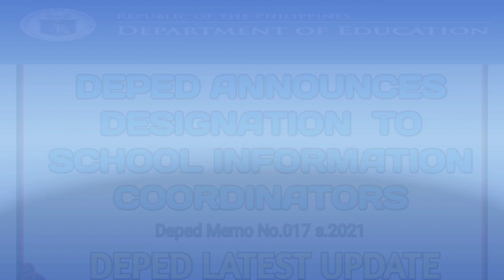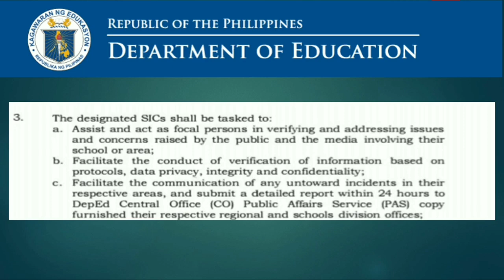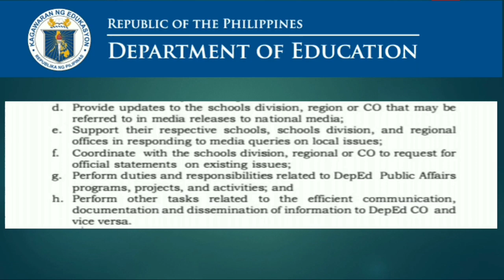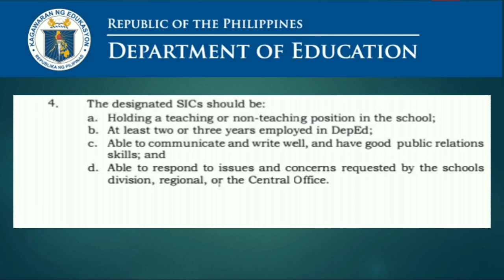Deped Memo No.017 s.2021 | DESIGNATION TO SCHOOL INFORMATION COORDINATORS